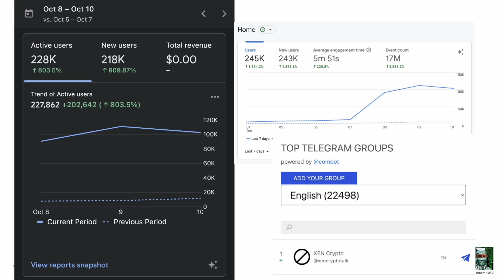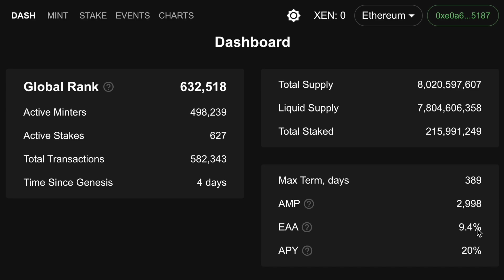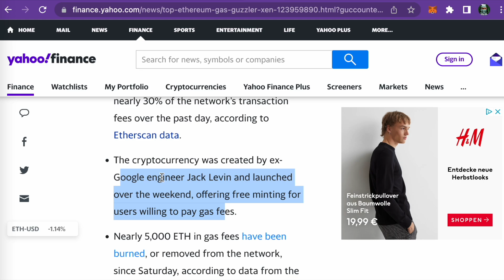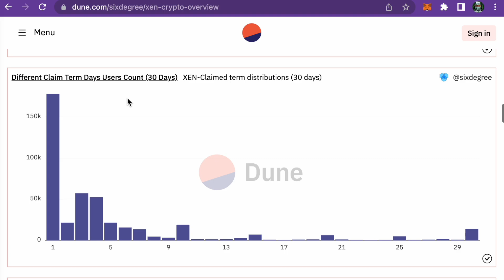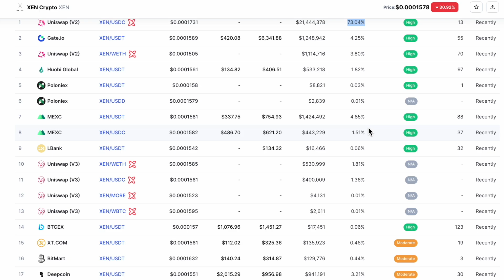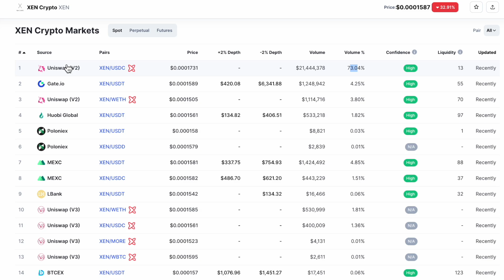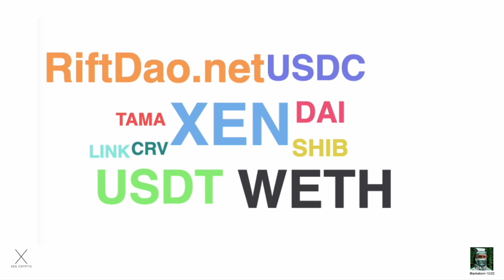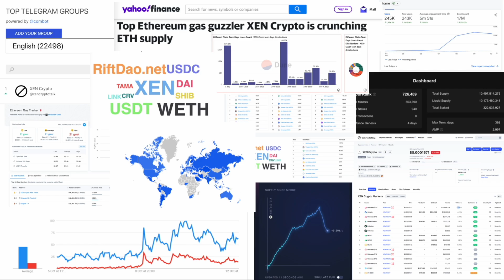XENDUCATION POST LAUNCH ANALYSIS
Like the sunrise with its rays lighting up from the horizon in the early dawn - turning darkness into light - so does XEN enter the world with with the lighter paradigm. Guzzling in the eyes of the clusters - making them cry like sinful rivers.

EVERYTHING and EVERYONE will have to adapt to XEN. Are you IN or are you OUT?